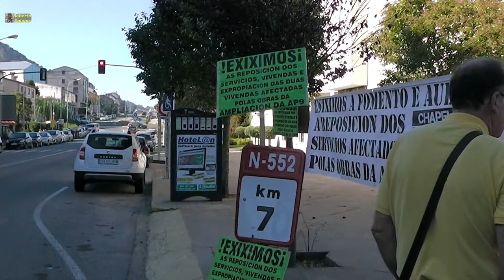AUDASA, AP9 y Chapela. 03/10/2017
Martes y jueves, a las 11 de la mañana, siguen las protestas por los daños causados a la parroquia por la ampliación de la autopista.